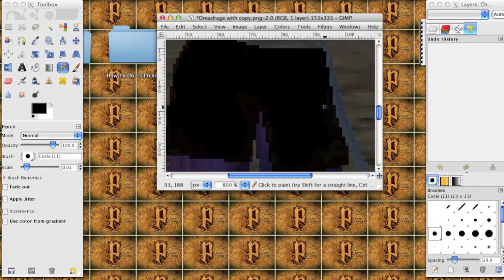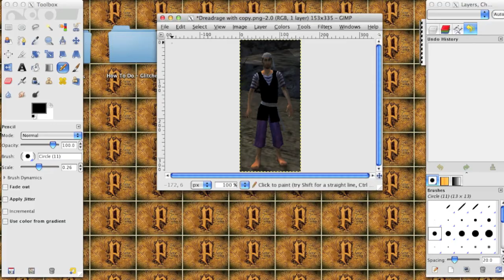FAKE DARK BLACK SACK VEST- Gimp and POTCO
I just started using Gimp and I found I'm good at making fake Dark Black Sack Vests. :P